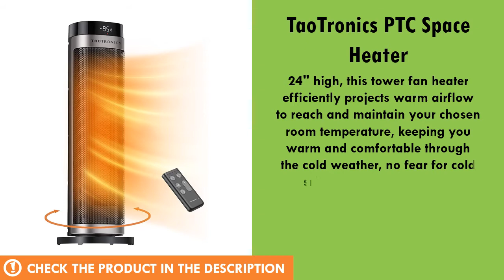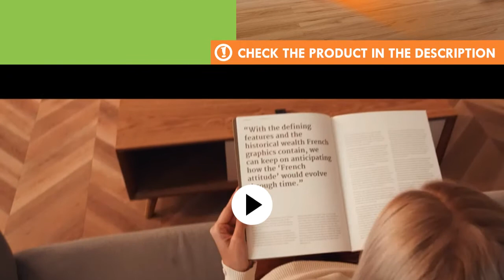TaoTronics PTC Space Heater Review - Best Electric Space Heater Reviews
We have spent numerous hours researching hundreds of user reviews to bring you this best electric space heater product, TaoTronics PTC Space Heater.

  (product price, dimensions, shipping, etc):

► Contents
0:00 Intro
0:35 Product Specifications
1:00 Product Review

Far-reaching 65° oscillation heats from side to side to increase the heat distribution range by 20%.
3 Heating Modes: Freely choose from the High, Low and ECO modes.
Display screen located on the top makes it simple to configure its settings.
Featured with ETL certification, V-0 flame retardant material rating, overheating protection sensor.
Sleek body design with a hidden handle on the back.